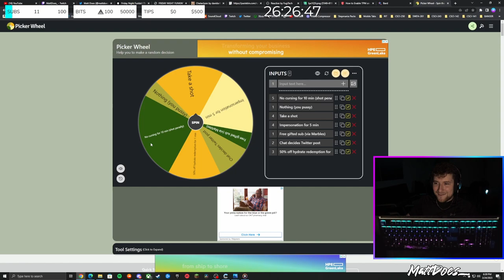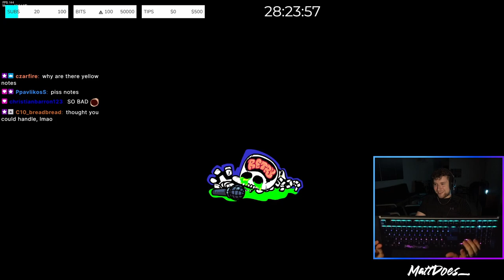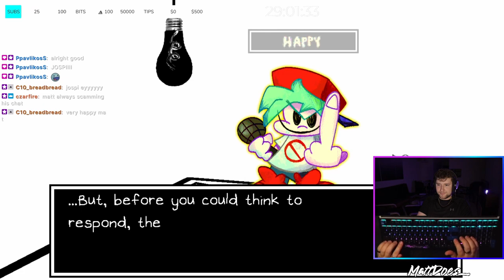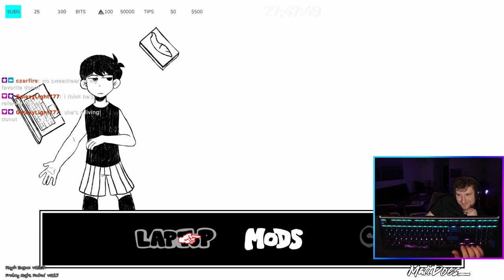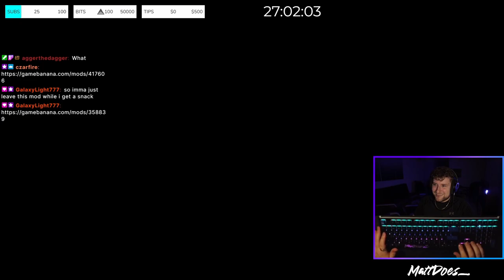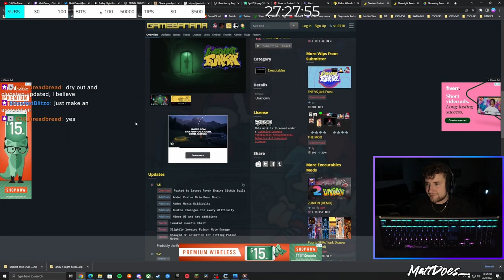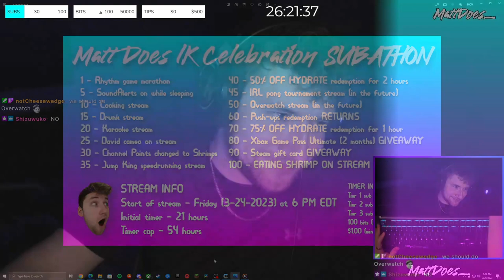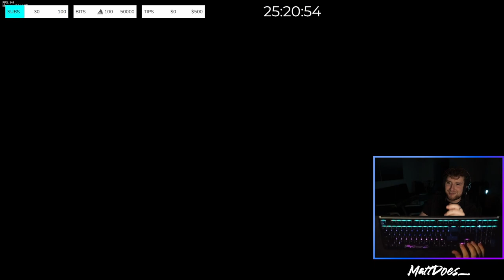FNF MOD NIGHT (ft. Vinyl Girl, Funkin Playback, Radi, OMORI, etc!) [1K Subathon Part 2] | 03/24/2023